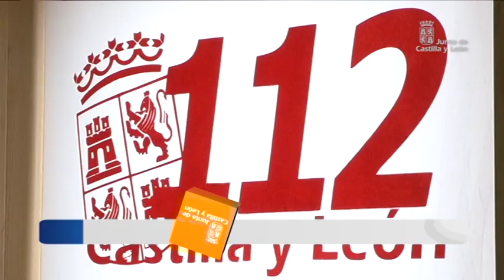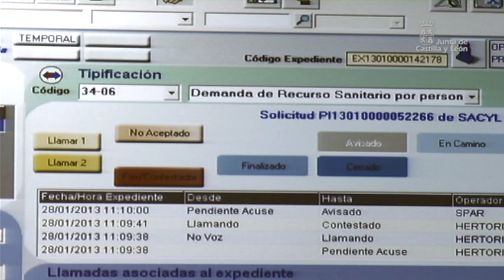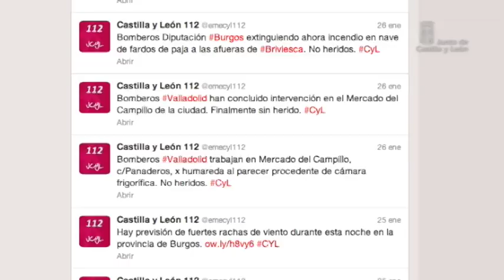Centro de Coordinación de Emergencias 112